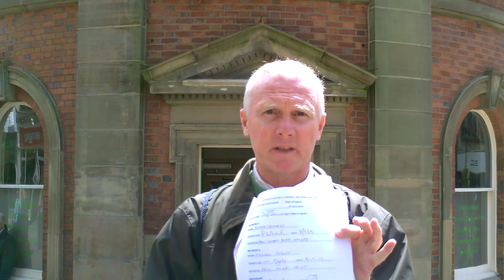Affidavit 2 Part 1 - Permanent Total Irrevocable Lawful Estoppel by Aquiescence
Re Movement affidavit read by Peter Smith.  Including SACREMENT(Sworn Affidavit Creating Reborn Mens' Trust), LOUP (Liberating Overriding Universal Principle). These affidavits were read out loud in a public place as proof of intention as well as documentary evidence for The Public Court of Record 750181 of which I AM Court Recorder. The first affidavit was sent by recorder mail to the Attorney General of England and Wales Dominic Grieve as well as The Lord High Chancellor Kenneth Clarke on the 5th June 2012. The follow up second affidavit was sent 30 days after on the 8th July 2012. The estoppel factor is most important to note!!